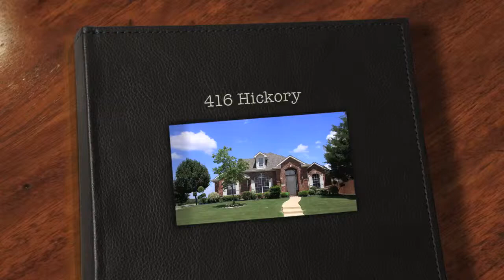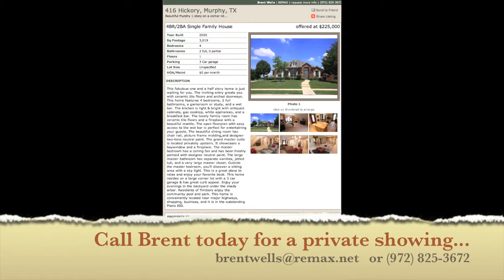SOLD: 416 Hickory Murphy | Best Murphy Agent (REALTOR®)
Brent & Deb Wells, Broker, ABR, CDPE, Stager. The only Realtor you will ever need for information on any MLS listing from any Broker, Agent, or Private Seller in the greater McKinney Texas area.

MLS DESCRIPTION
This fabulous home is just waiting for you. It features 4 bdrms & a gameroom or study with Fr doors. The kitchen is light & bright & overlooks the inviting fam room. The private master suite features a fp and is freshly painted. It sits on a large corner lot with 3 car gargage & has great curb appeal. Backyard has shady arbor and nice landcaping. Residents of Timbers enjoy community pool and park. Located in the outstanding Plano ISD.